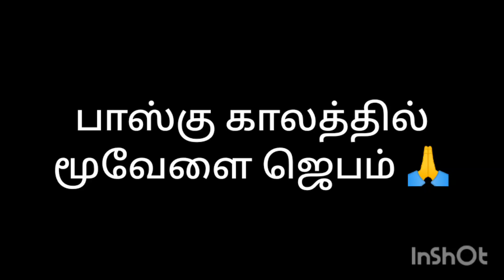பாஸ்கு காலத்தில் மூவேளை ஜெபம் 🙏